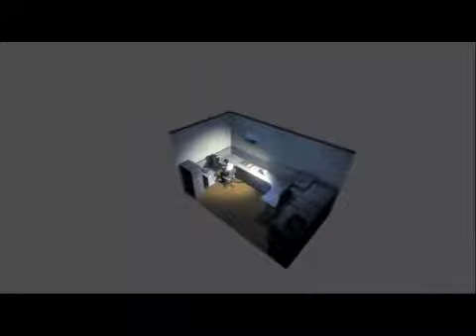Die Stanley Parabel - Intro und Start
Fanübersetzung der Sprachausgabe der Stanley Parabel ^^